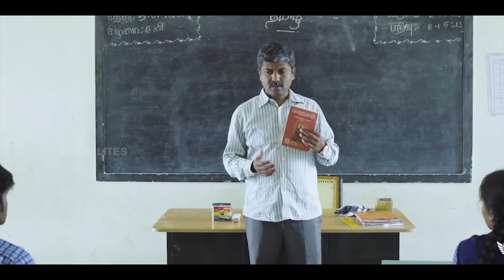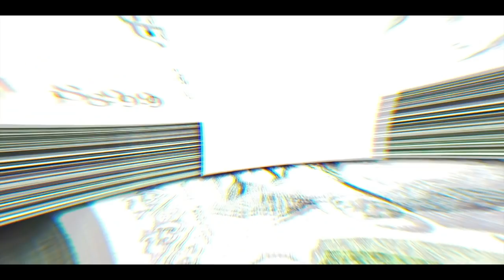NAKKALITES ன் அறிவுரையும், அலப்பறையும் | Madurai Digital Festival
அறிவுரையும், அலப்பறையும்  FROM NAKKALITES..
Media : Adada Creators